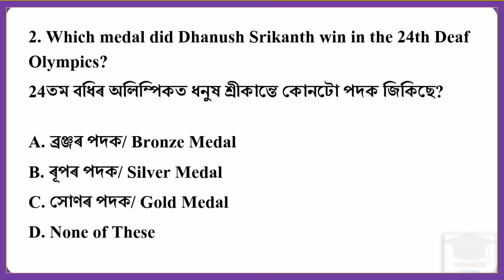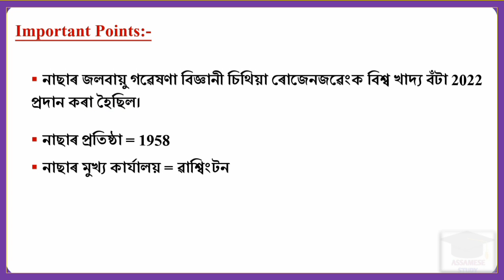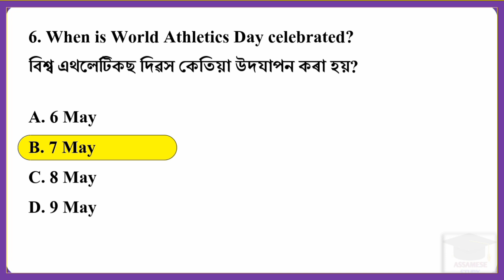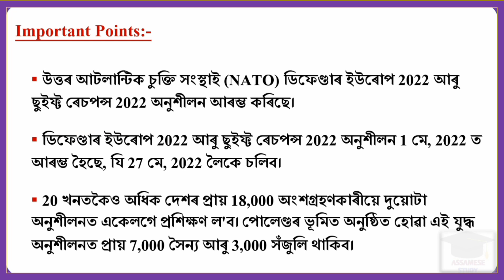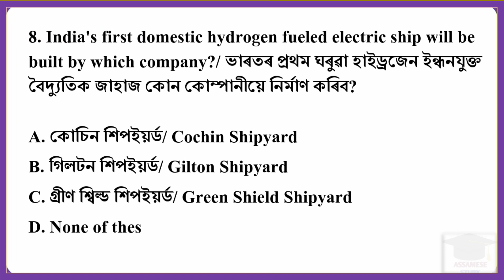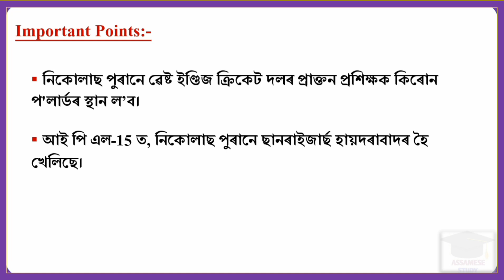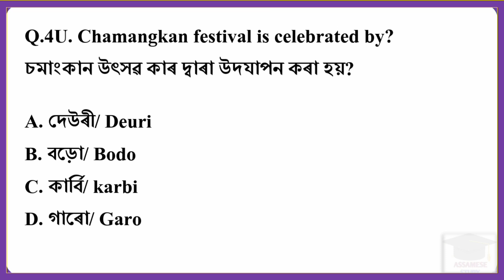9 May 2022 Current Affairs In Assamese | Daily Current Affairs Assam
9 May 2022 Current Affairs In Assamese | Daily Current Affairs Assam | Assam Current Affairs 2022

9th May 2022 Current Affairs || Daily Current Affairs in Assamese || Assam Current Affairs 2022
Assam Current Affairs 2022 May
Assam Current Affairs 2022
9th May current affairs MCQ
9th May current affairs MCQ in Assamese language
current affairs channel in Assamese language
New current affairs in Assamese May month
today current affairs in Assamese
Important current affairs 9 May
Important current affairs 9th May
9 May 2022 Current Affairs In Assamese
9th May 2022 Current Affairs In Assamese
Current affairs May in Assamese
9th current affairs
9th May current affairs
May 9 Current Affairs
May 9th Current Affairs
সাম্প্ৰতিক পৰিক্ৰমা 2022 মে
সাম্প্ৰতিক পৰিক্ৰমা ২০২২ মে
সাম্প্ৰতিক পৰিক্ৰমা ৯ মে ২০২২

(300 MCQ Type Questions with Details)

➡️ Buy April Monthly Current affairs PDF (240 MCQ Type Questions with Details)

Assam current affairs pdf May 2022
Current affairs 2022 in Assamese May